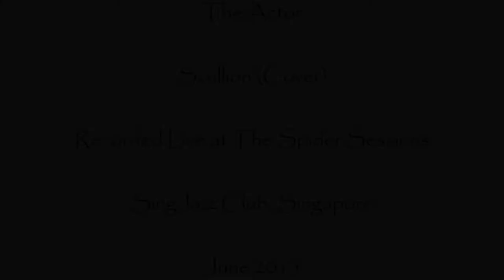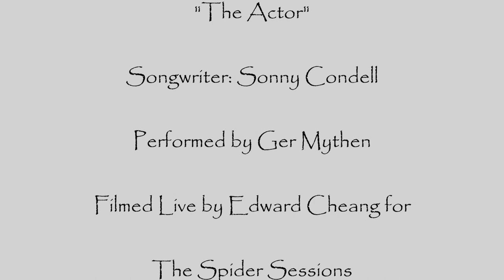The Actor (Scullion-Cover) Live - June 2015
In June 2015 I was invited to headline one of a series of gigs at the SingJazz Club on Jalan Sultan, Singapore called The Spider Sessions. As well as taking an audio recording from the mixing desk, the promoter filmed this song. I've only gotten around to editing it now.  I've been singing this one for almost my whole gigging career - since about 1988! A cover of The Actor by renowned Irish songwriter Sonny Condell.